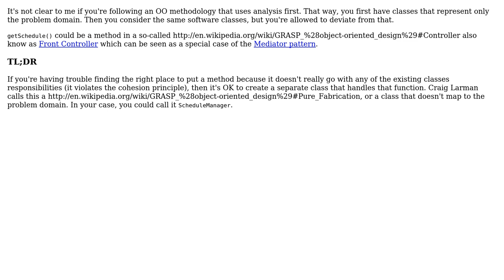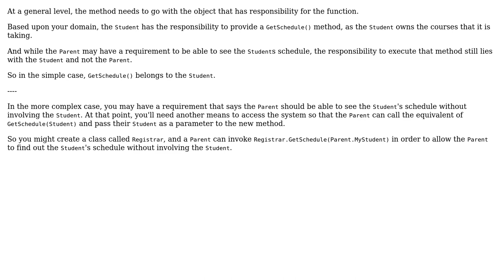Software Engineering: Where should put showSchedule method in school system (3 Solutions!!)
Software Engineering: Where should put showSchedule method in school system

With thanks & praise to God, and with thanks to the many people who have made this project possible! | Content (except music & images) licensed under CC BY-SA | Music | Images & others | With thanks to user mohsenJsh user Fuhrmanator user Elliot Blackburn and the Stack Exchange Network Trademarks are property of their respective owners. You are responsible for your own actions.